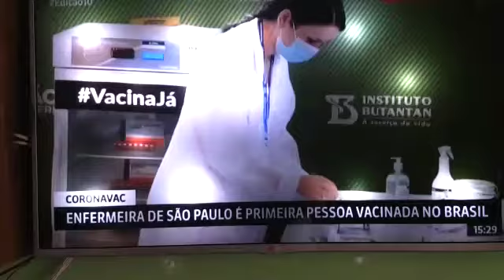Primeira Brasileira a tomar a vacina pra evitar o contágio do covid 19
Momento histórico e importante para os brasileiros hoje Domingo a primeira brasileira a se Vacinar pra evitar o contágio do cora Vírus.